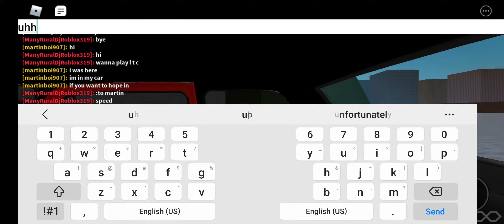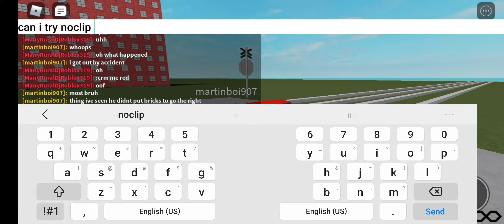Foreston Transit (rebooted) 1